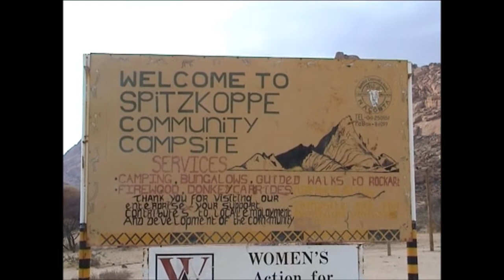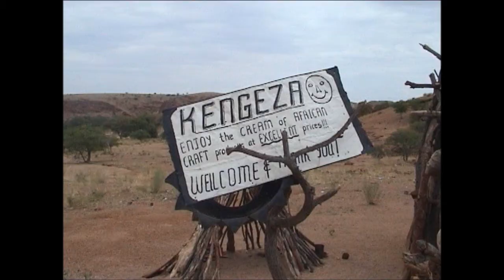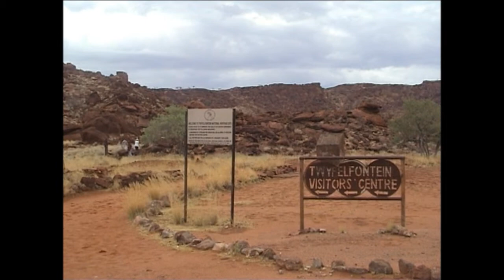Namibia/Africa (Cape Cross,Himba&Hereros People) Part 5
Cape Cross/ Namibia:
Cape Cross,Namibia:
Cape Cross  is a cape in the South Atlantic on the coast of Namibia, on the C34 highway some 60 kilometres north of Hentiesbaai and 120 km north of Swakopmund on the west coast of Namibia.
Cape Cross was probably the southernmost point on the second voyage by the Portuguese explorer Diogo Cão in 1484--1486. During this voyage he proceeded ca. 1,400 km farther than during the first one, which is thought to have taken place in 1482. He is known to have erected two pillars in the areas beyond his first voyage, one in Monte Negro, and the second at Cape Cross. The current name of the place is derived from this pillar. What can today be found at Cape Cross is a replica of that first cross.
Cão's expedition took place only six years before Bartholomeu Dias successfully rounded the Cape of Good Hope as the first European explorer in 1488.
Today Cape Cross is a protected area owned by the government of Namibia under the name Cape Cross Seal Reserve. The reserve is the home of one of the largest colonies of Cape Fur Seals in the world.The name refers to the large stone cross erected in the area by Portuguese explorers in the 15th century.
Cape Cross is one of two main sites in Namibia where seals are culled, partly for selling their hides and partly for protecting the fish stock. The economic impact of seals on the fish resources is controversial: While a government-initiated study found that seal colonies consume more fish than the entire fishing industry can catch, animal protection society Seal Alert South Africa estimated less than 0.3% losses to commercial fisheries.Wikipedia